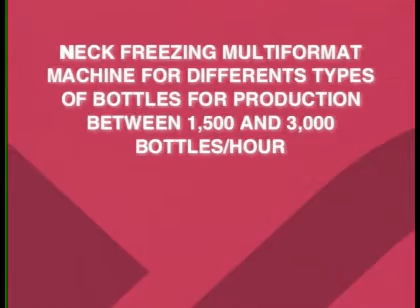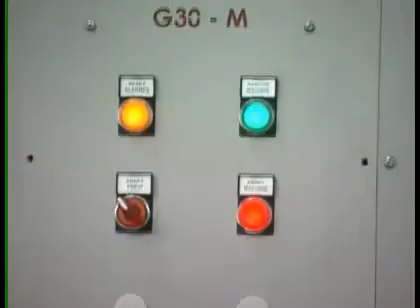Urpinas neck freezer models G-15M G-20M G-25M G-30M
Neck freezers with manual or automatic loading and automatic unloading for productions between 1,200 and 3,000 bottles per hour

- Entirely made of stainless steel
- Control touch screen
- Machines controlled by a microprocessor which adapts its automatic operation to the required production until its maximum production
- Production: from 1,200 to 3,000 bottles per hour

- Multi-format machines adapted for each type of bottles, with the appropriate accessories
- Holed trays are changed as well as the unloading support whenever you want to change the format of bottles to work with
- Possibility of semiautomatic or automatic loading for a certain type of bottles from packs or riddling cages 504-type

Heladoras para la carga manual o automática y con la descarga automática para producciones de 1200 a 3000 botellas/hora

- Maquinas construidas totalmente en acero inoxidable
- Pantalla táctil de control
- Maquinas controladas por micro procesador programable, de tal forma que su funcionamiento automático se adapta en cada momento a la producción de la línea
- Producción: de 1200 a 3000 botellas por hora

- Máquinas multiformato adecuadas para todo tipo de botellas, con los accesorios adecuados
- Sustitución de las cangilones y del soporte de descarga para determinados tipos de botellas
- Posibilidad de carga automática o semiautomática, para solo un determinado tipo de botella, desde pacs o jaulas 504

Bacs à glace pour la congélation des cols avec chargement manuel ou automatique et déchargement automatique pour des productions entre 1200 et 3000 bouteilles par heure

- Machines entièrement construites en acier inoxydable
- Écran de contrôle tactile
- Machines contrôlées par un microprocesseur programmable de telle manière que sa vitesse s'adapte automatiquement à la vitesse de production sur la ligne
- Production: de 1200 à 3000 bouteilles par heure

- Machines Multi-format adaptées à tous types de bouteilles avec les accessoires appropriés
- Remplacement des plateaux et du support de déchargement pour s'adapter à chaque format de bouteille
- Possibilité de chargement semi-automatique ou automatique pour certains formats de bouteilles à partir de packs ou de caisses 504